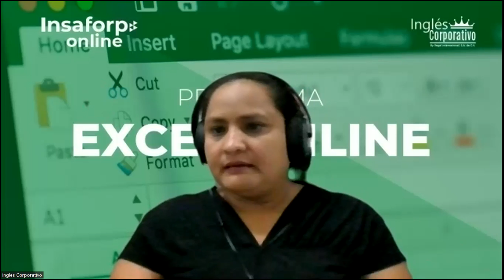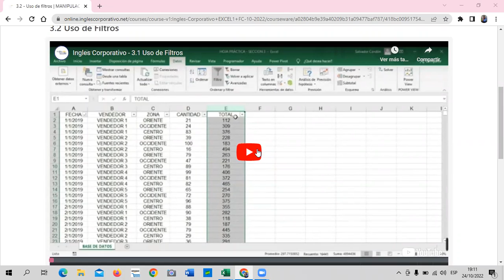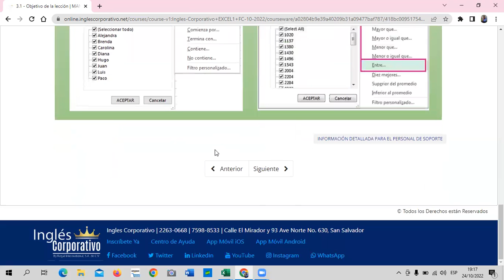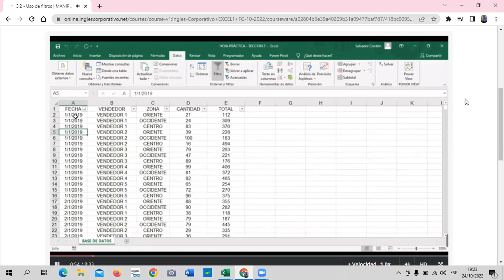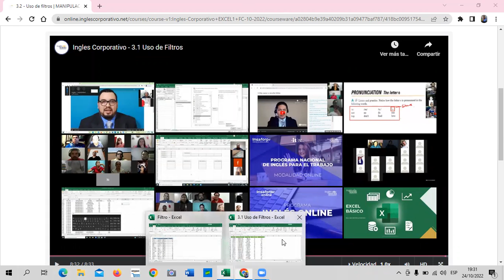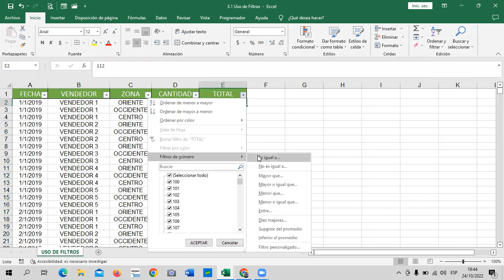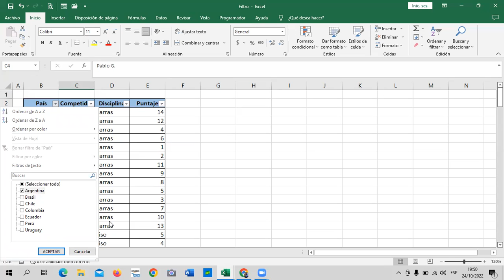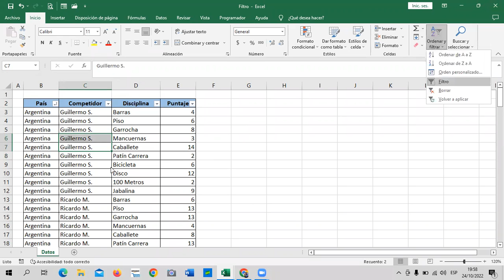Inglés Corporativo - Clase 9 - Excel Básico - Uso de Filtros.